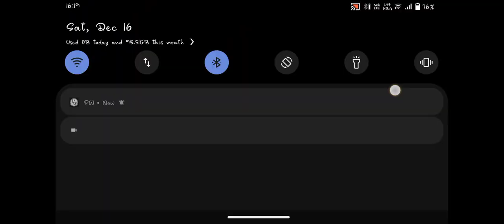GTA MISSION PASS RESPECT+ || KING VINES